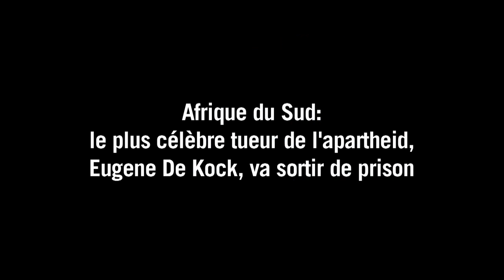Afrique du Sud: Eugene De Kock va sortir de prison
Eugene de Kock, le plus célèbre tueur de l'apartheid, va bientôt sortir de prison, a annoncé vendredi 30 janvier le ministre sud-africain de la Justice qui vient de lui accorder une remise en liberté conditionnelle. Durée: 01:09